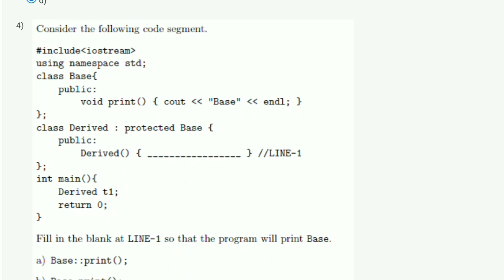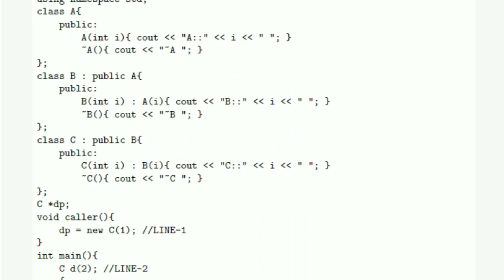Programming In Modern C++ Week 5 Quiz Assignment Solution | NPTEL | SWAYAM | 2023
This video is for providing Programming In Modern C++

This video is made in topic of Programming In Modern C++